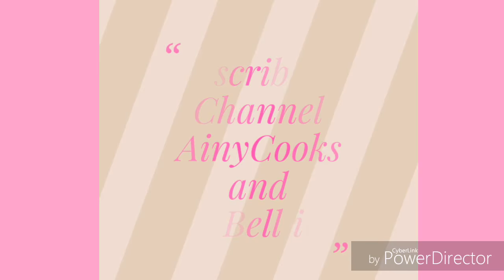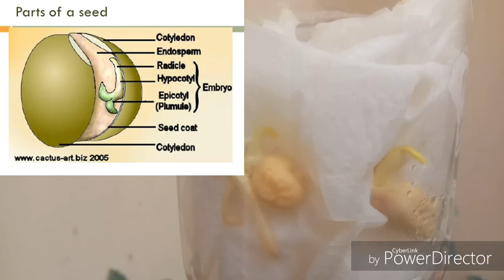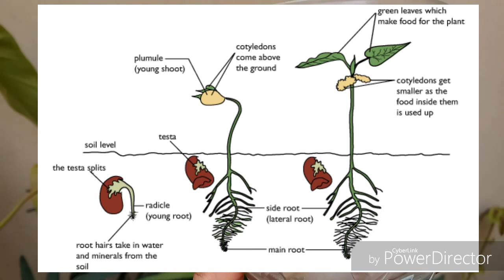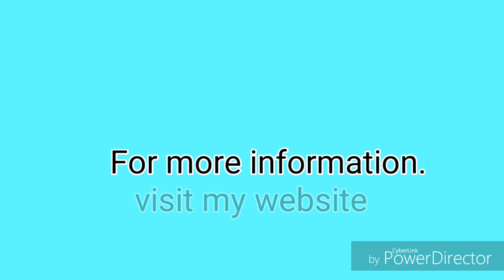Gram Seed Germination. Kids Science Activity _ AinyCooks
Seed growing activity of dicotyledonous seed (Gram seed). Step by step process to clear kids concepts of Germination. In my next video I will share bean seed germination and seed dissection project for grade 5 students.